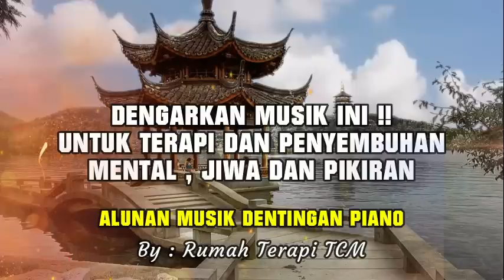MUSIK TERAPI PENYEMBUHAN MENTAL HEALING THERAPY MUSIC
Selamat datang di Musik Healing NO COPYRIGHT, Musik Gratis untuk Healing atau Relaksasi. Musik Terapi Meditasi Penyembuhan Mental, Jiwa, Hati dan Pikiran. Musik Penghilang Stress, Musik Tidur, Musik Meditasi, Musik Belajar Fokus, Anda ingin merasa tentram atau berharap menikmati ketenangan Hati dan Pikiran. Disinilah Sebuah pilihan Musik Healing yang sangat Pas. Dengan musik alunan dentingan piano yang halus dan lembut disertai fitur-fitur gambar nuansa oriental. Membuat Hati, Jiwa dan Pikiran terasa sejuk dan damai. Dan membuat anda terasa terbawa ke alam bebas.